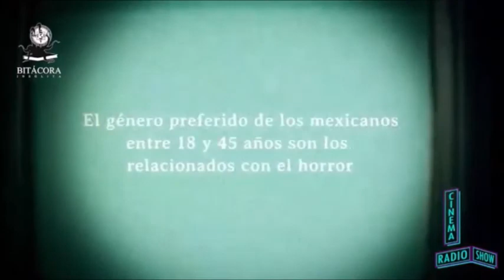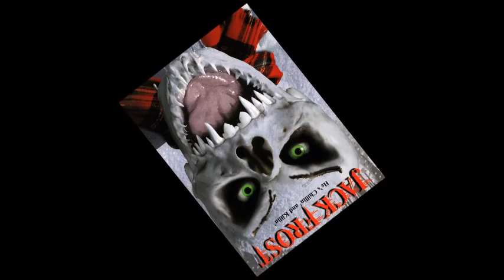Las 5 Mejores Películas de Terror De Navidad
LoOcultoDelCineDeCulto Por Cesar Amigó